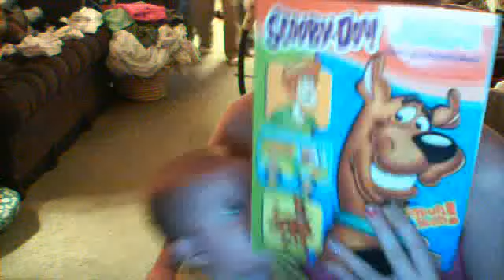Danny Vlog # 2: Jean Diapers, Coloring Books, and Bubbles